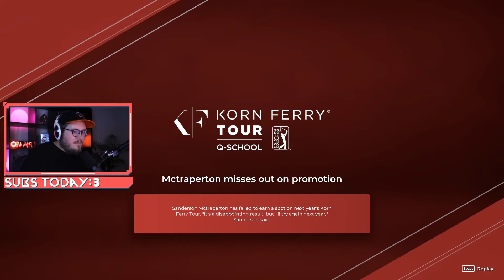INTRODUCING SANDERSON MCTRAPERTON | PGA 2K21 | PokerStaplesPlays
We're kicking off our PGA Tour 2K21 career with the hottest new golfer to hit the scene, Sanderson McTraperton! Follow along as we work our way up the ranks, but first we have to qualify for the Korn Ferry Tour in Q-School. Does Sanderson have what it takes? Tune in to find out!